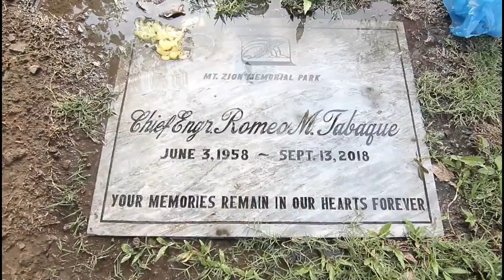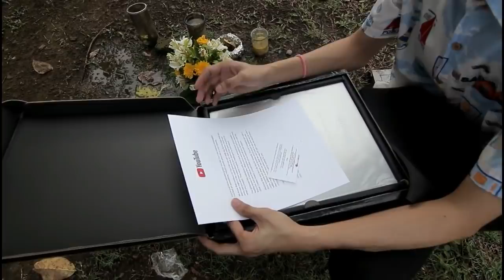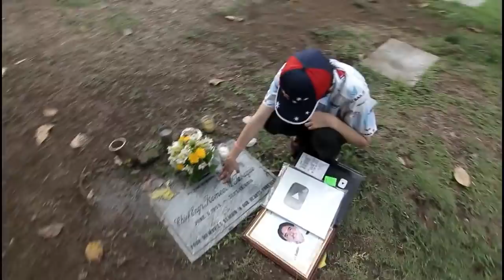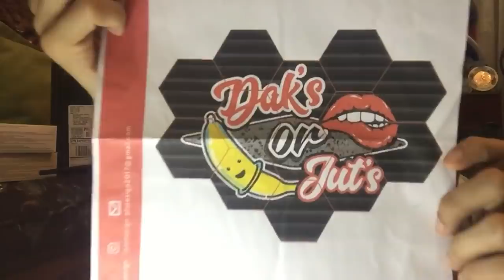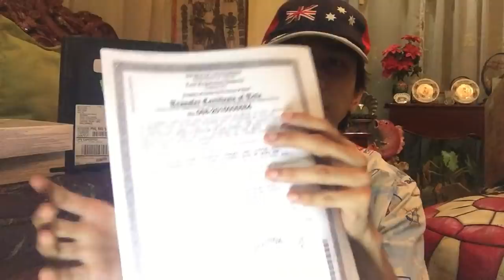Unboxing my Silver Play Button with my Dad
THIS AWARD IS FOR YOU!
I LOVE YOU DAD! I MISS YOU SO MUCH DAD!

♥Follow Yolove!